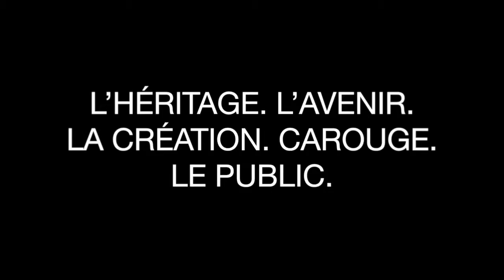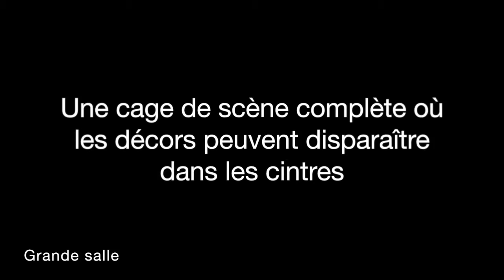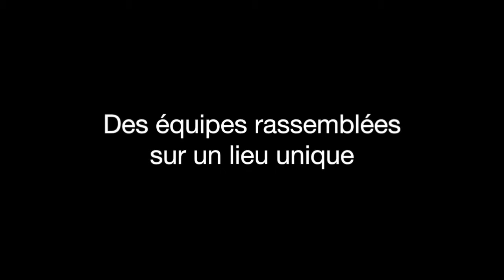Le projet du nouveau Théâtre de Carouge par les architectes de Pont12